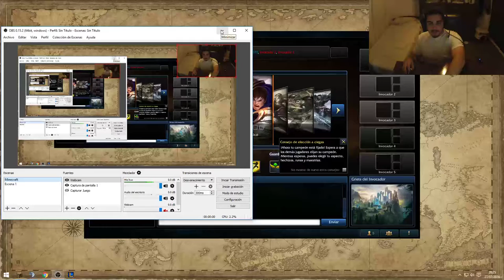LOL Pixurra1970 rageando XD EPIC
Seguidme en twitter en @_hombrepinguino

Espero que os guste el vídeo y dejad comentarios, los cuales os garantizo que leo todos y contesto aquellos que escriben de modo educado y que considero que solicitan respuesta.

:D